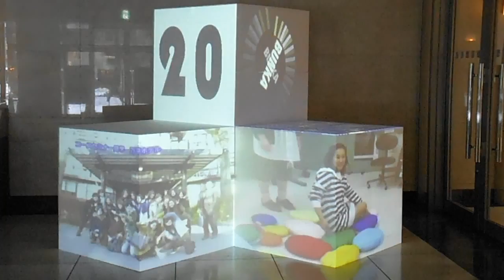DSCF7013文化学園20140209卒展プロジェクションマッピング